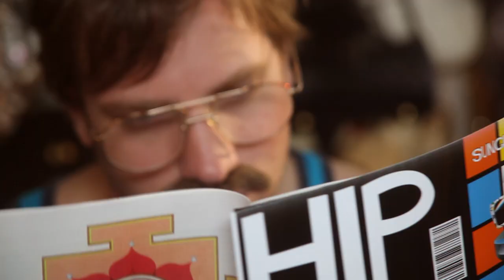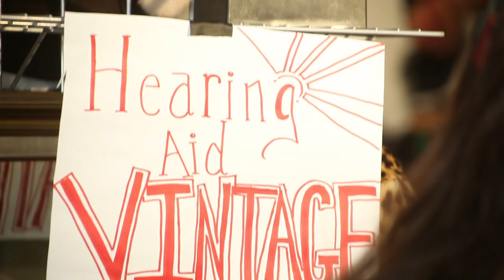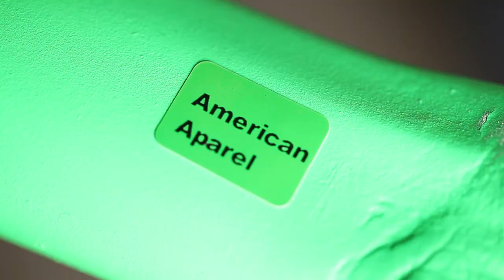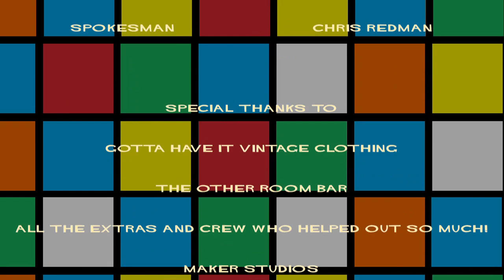HIP | Ceciley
Hipsters wearing fake glasses are a Menace II Society.  Let's stop them in their tracks.  Let's wear REAL glasses and watch this video 800 times.  Okay?  GO.

Written by Ceciley Jenkins & Michael Livingston

Shopkeep: Michael Livingston

Costume Design by Ceciley & Michael

Produced by:
Ceciley, Michael &

Special Thanks to:
The Other Room (in Venice)

About Ceciley
Ceciley Jenkins is a weirdo. Most of her videos are just excuses to make jokes about Merkins. Because pubic wigs are the basis of all joy in the universe. Not of all joy in the Whedonverse though. The joy there is based on great monologues, kicking ass in a bra and the knowledge that River Song is a Slayer. She's interested in flipping cultural norms, like meatballs from New Jersey speaking in the Queen's English, making camel toe the new cleavage, and letting multiple women have speaking parts in which they make jokes. The best thing that happens with her How To Have Sex videos is that people watch them and don't understand they are comedy videos and they get really upset. Sometimes they wonder if she's ok. This is how she knows she's made a good video. But bragging! Ummm...many people have watched her videos! Either that or there is one very tired mouse somewhere who has clicked refresh around 140 million times. And not everyone gets upset after watching her videos! Sometimes people hire her to make other people upset! I mean to make people laugh! Because of comedy acting on the internet she has gotten to act other places too like that time she yelled MUFF CABBAGE on South Park. You might say Ceciley's channel is like High Tea. It comes from a cozy place, it's fancy & sometimes there are accents but you are high and this stuff is weird and whoa thank god there are cookies. Cookies with Merkins. Cookies with Merkins and eyes. Make the cookies with merkins and eyes stop looking at me. Make them stop!!! Devil cookieeees! AAAAAAaaah! Run for your lives!